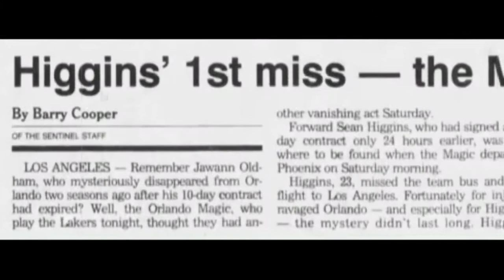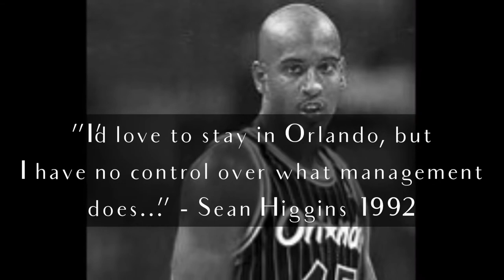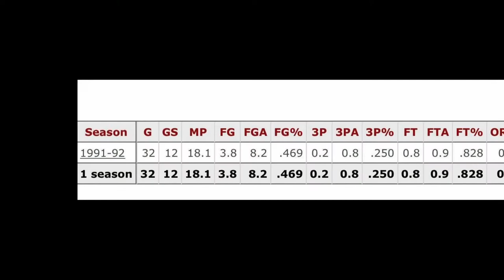Ep 20: Sean Higgins Orlando Magic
Career Summary of Sean Higgins of the Orlando Magic